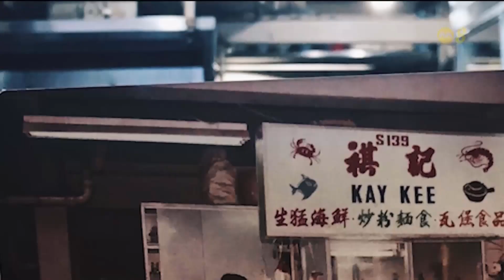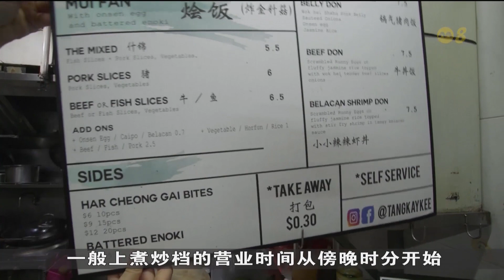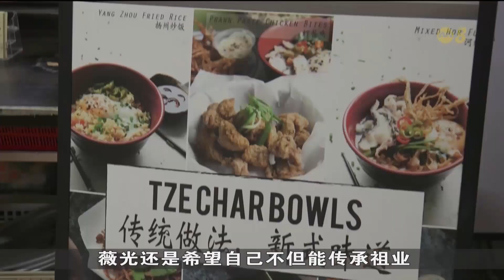狮城有约 | 小贩新新人：继承祖业的压力与负担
放弃国外追梦，每天与油烟为伍，新系列《小贩新新人》，看一个小贩家族的第四代成员如何一步步接下家族经营的煮炒档，再为档口注入新元素、新活力。

30/10/2023 播出